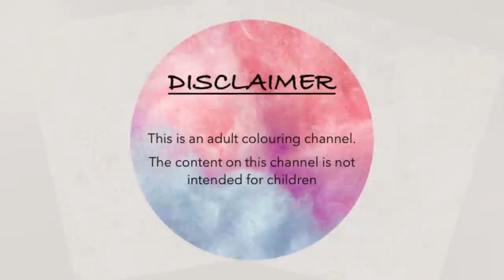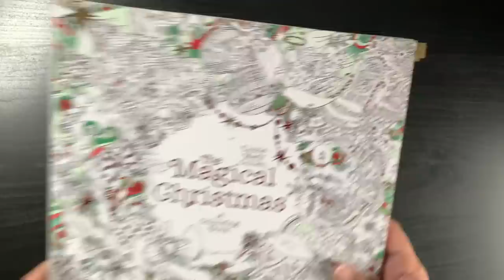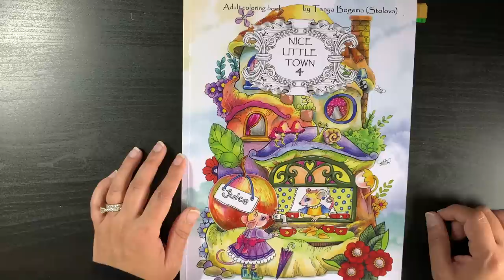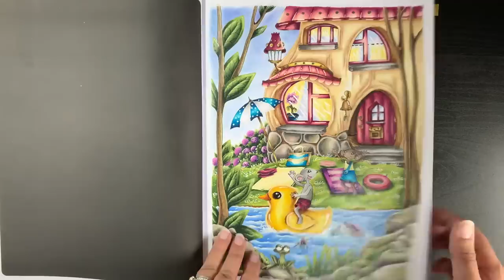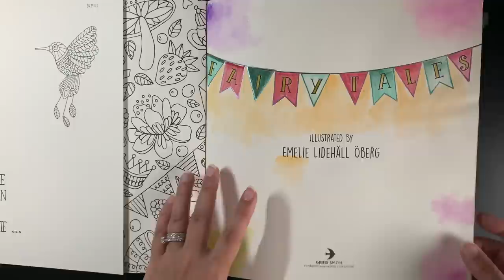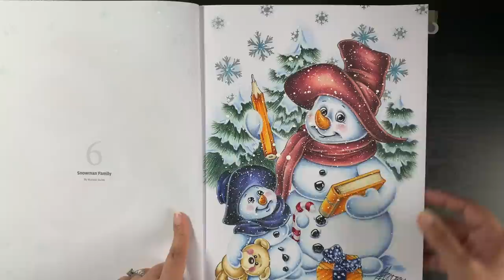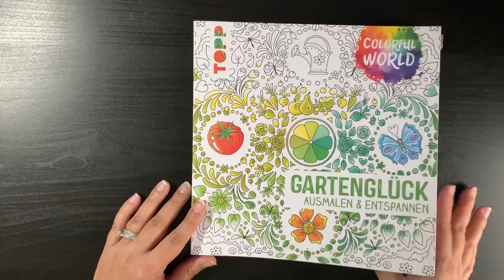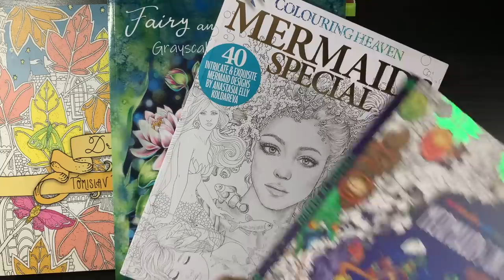ALL MY COMPLETED PAGES 2022|Christine Karron, Tomislav Tomic,Colouring Heaven & more|ADULT COLOURING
Hi guys!

Here is my final video for all the completed pages in my colouring collection since I started colouring in 2020. The video includes completed pages from Tomislav Tomic, Christine Karron, Lizzie Marie Cullen, Colouring Heaven books and more.

Some of the pages I show are very early pages I coloured where I was still familiarising myself with my materials and the papers in books, along with testing out different illustrator styles.

Hope you enjoy the video and I am happy to now have you up-to-date on all my completed pages!

Happy colouring!